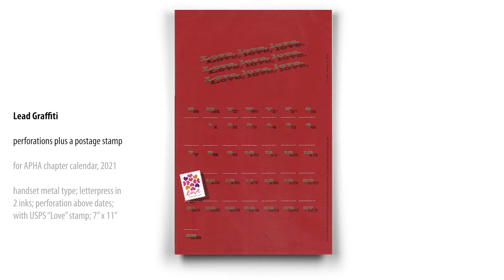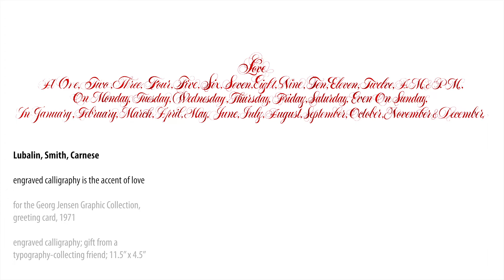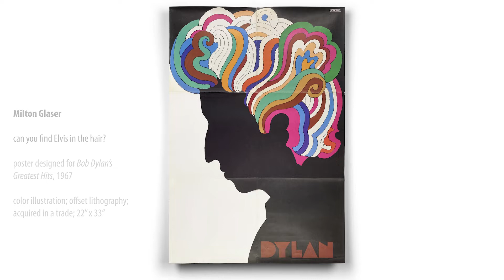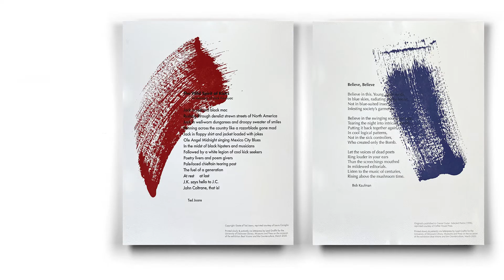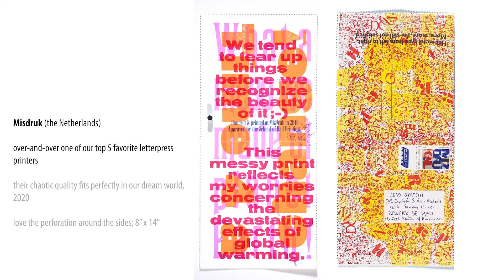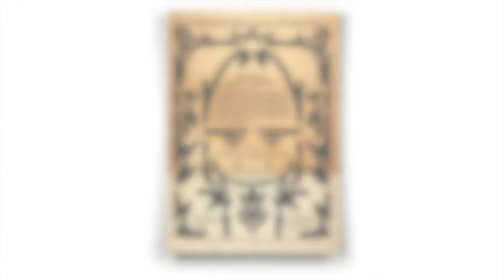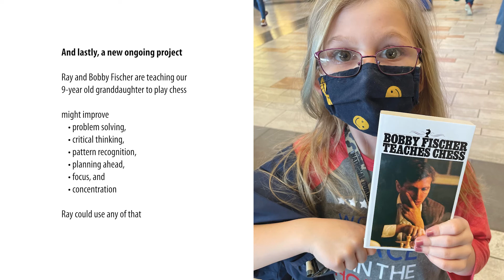Creative Stepping Stones : Volume 1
#1 in series of YouTube videos highlighting our favorite personal creative work (letterpress & design). We also sprinkle in creative collaborations with my Visual Communications students (aka “DEsigners”) during my 3 decades of teaching at the University of Delaware. We also toss in some creative work by others that we've collected over the years that we feel has impacted our creative output. And there are a few objects and studio equipment that rise to the level of sacred.

Inventory :

00:18 - self portrait
00:30 - December ’20 APHA calendar / Jill
00:43 - February ’20 APHA calendar / Ray
00:57 - Direct Ray calendar (4)
01:25 - Herb Lubalin calligraphy card
01:38 - Roman Cieślewicz broadside
01:52 - Bob Dylan poster by Milton Glaser
02:05 - Zoom cards by Casey Smith (6)
02:34 - Clouds #1 by Lead Graffiti
02:48 - Clouds #2 by Lead Graffiti
03:01 - Beat poets broadsides by Lead Graffiti (2)
03:16 - Nature broadsides by Gingerly Press (2)
03:29 - Genesis Gutenberg by Crooked Crow Press
03:43 - Birth announcement by Tony Guadagnolo
03:56 - Grecian Initials metal type
04:24 - Morgana creasing device
04:39 - H.N. Werkman School of Bad Printing by Amos Kennedy
04:53 - Broadsides by Misdruk (2)
05:07 - Broadside by P22
05:21 - Border Relay collaboration by various (9)
06:15 - Broadside series idea based on chess by Lead Graffiti